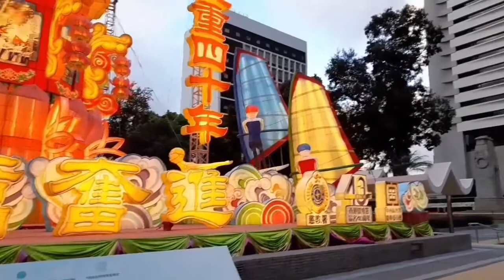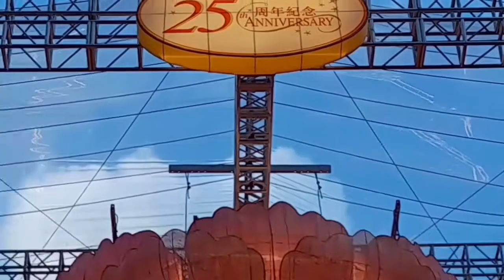Buhay ofw in Hongkong ng mga kunyang centalhongkong | Heartstone Channel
holiday Buhay ofw in Hongkong